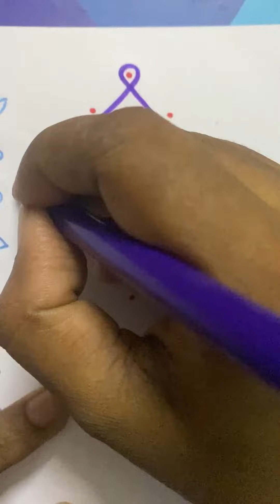15 October 2023